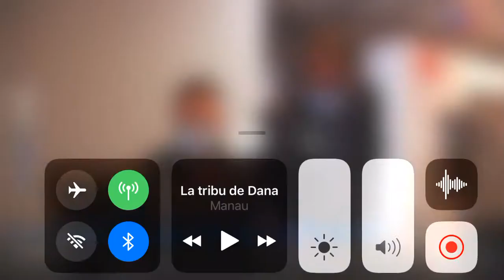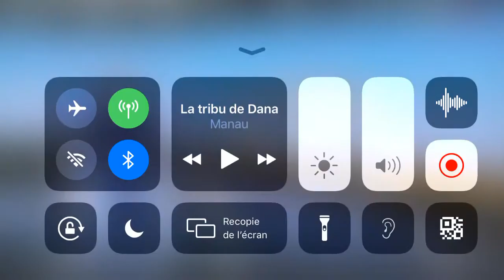Erreur le Colisée de Rome à était confondus avec les arènes de Nîmes 20h Tf1